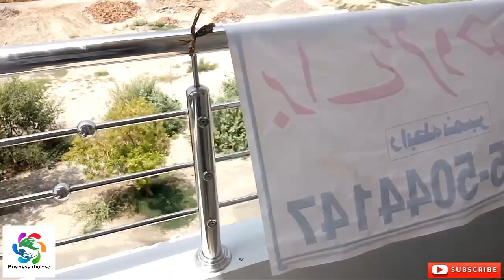5 Marla Brand New House For Sale in Canal Garden | Rahim yar Khan | Pakistan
Muhammad Saeed
Location : House No 57 Canal Garden Rahim yar Khan